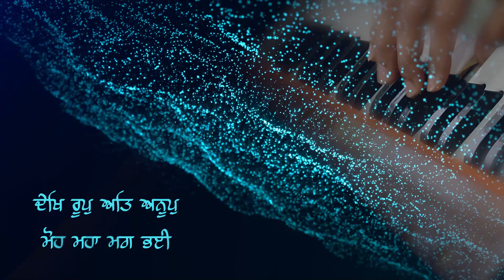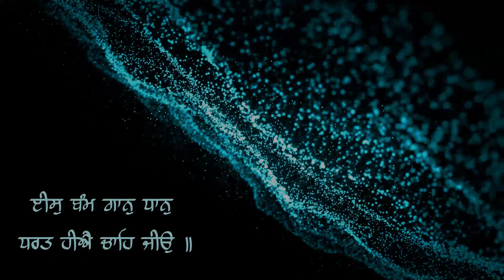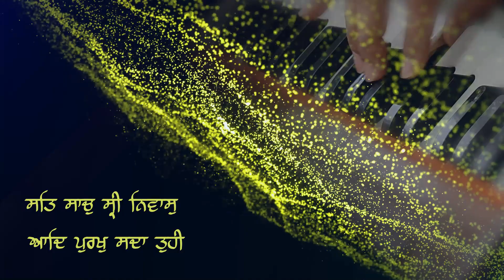ਕਵਲ ਨੈਨ | KAWAL NAIN | DHANN GURU RAMDAS | ਵਾਹ ਵਾਹ! ਹੇ ਪਿਆਰੇ! ਹੇ ਗੁਰੂ! ਸਦਕੇ!